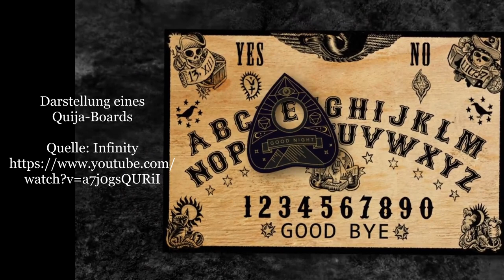Parapsychologische Geräte [007] - Das machen wir nicht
In diesem Video stellen wir euch vor, was wir nicht machen werden und wieso. Das ist vornehmlich der Einsatz der Ghostbox und des Ouija-Boards.

Die Ghostbox ist ein Gerät, welches einem Radio gleicht, welches die verschiedensten Frequenzen abgeht. Die Theorie dabei ist, dass ein Geist diese bereitgestellte akkustische Energie modulieren und die Frequenzen so manipulieren kann, dass er hörbar wird.
Da jedoch zwischen einer modulierten Frequenz und einen zufälligen Fragment nicht unterschieden werden kann, ist ein signifikanter Indiz nicht möglich

Das Ouija-Board stellt in der Theorie ein Kommunikationsgerät dar, mit dem Geisterkommunikation möglich sein soll. Der spiritistische Ansatz hierbei geht darauf zurück, dass ein Tor zu einer anderen Welt geöffnet wird.
Eine wissenschaftliche Erklärung wie dies funktioniert, ist nicht bekannt. Recherchen und persönliche Erfahrung zeigt jedoch, dass in den meisten Fällen nichts passiert.
In sehr seltenen Fällen, wo tatsächlich eine Kommunikation nachgewiesen (und Manipulation ausgeschlossen) werden konnte, folgten darauf sehr heftige Aktivitäten - Aufgrund dieser Unberechenbarkeit, der drohenden Gefahr und das Fehlen fundierter, empririscher Kenntnisse zu besagtem Objekt, werden wir dieses nicht verwendet.